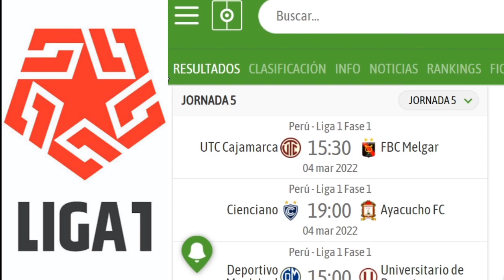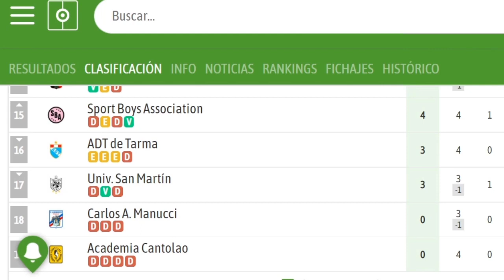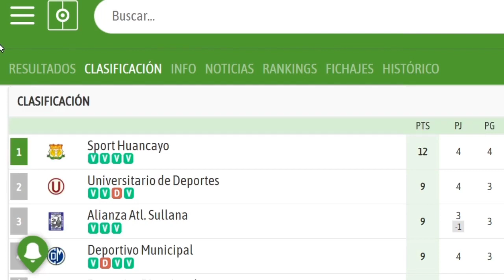PARTIDOS DE LA FECHA 5 DEL TORNEO APERTURA DE LA LIGA 1 2022 🇵🇪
Hola querida comunidad de YouTube les mando un saludo 🙋‍♂️
Les comparto la programación de la fecha 5 del torneo apertura de la liga 1 betsson 2022.
Que tengan buen día. 😃